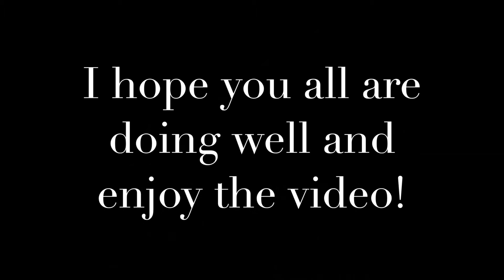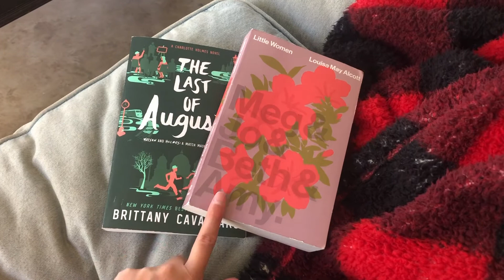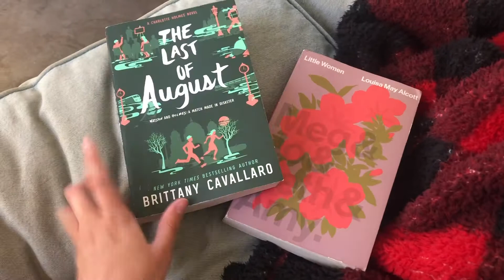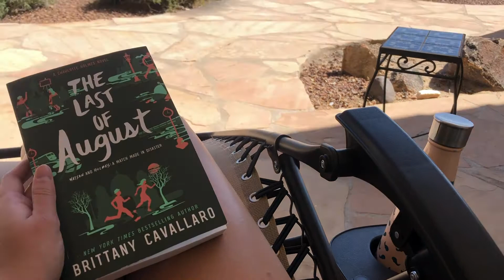Reading Vlog + What I've Been Reading During Social Distancing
Hi guys! I hope you enjoy this casual and rambly vlog of me showing you what a normal reading day is like for me + what I've been reading during self isolation! I hope you all are safe and healthy!